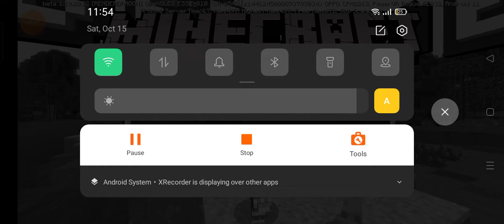My survival series part 1 👻👻👻